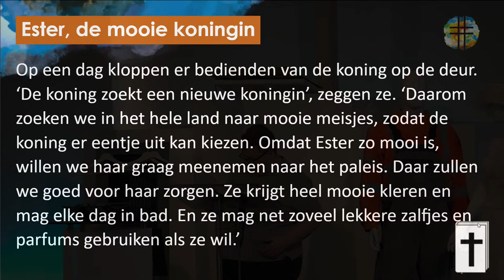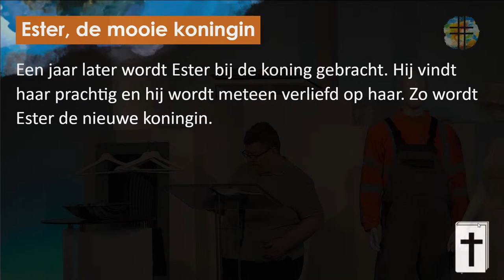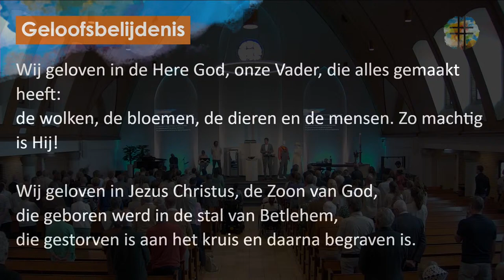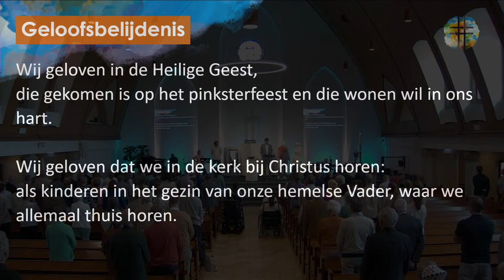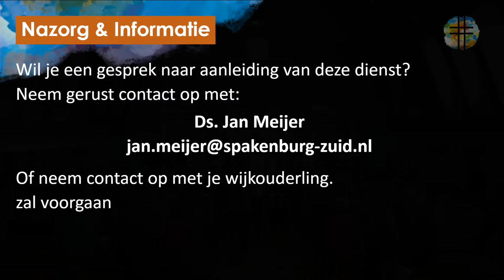Aangepaste Kerkdienst 14 April 2024 - 16:30 - Jan Meijer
Welkom in de kerk!

Lid van de kerk? Meld je aan voor de Maranatha app